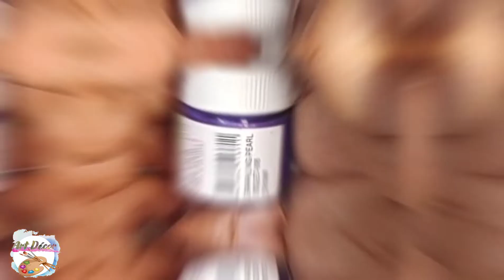Easy 3D Light Paper Box Art| Fairy light DIY ideas| Fairy light room decor| Best Paper Crafts Ideas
Hello friends,
Welcome to Art Décor.
This video is about fun making0 a DIY light frame or fairy light box.
Here we have used a mobile waste box but you can make some by crafting a new box.

Material used:
1) Waste mobile box with one side transparent
2) Paintbrush and sponge ball
3) Acrylic colors: White and Sparkling Pearl Violet
4) White Paper
5) Scissors, Paper cutter, double-sided tape, and glue
6) Fairy light

I am sure you must enjoy this DIY project.
Your comments will help us to make better videos next time.

Credits
Video Editor: InShots
Musician: Silicon Estate
Musician: LiQWYD